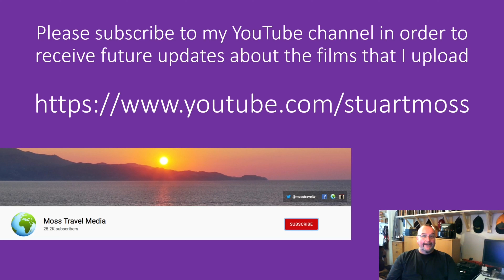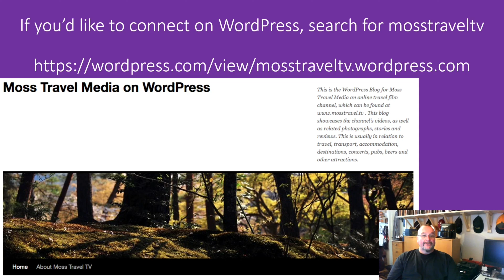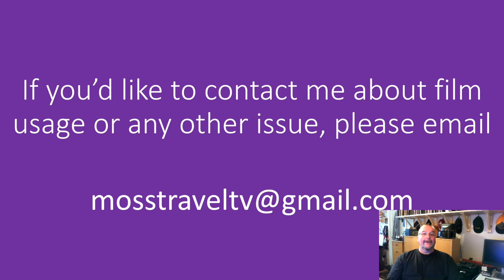Views Around the Alcazaba of Málaga, Andalusia, Spain - 17 April, 2023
The Alcazaba is a palatial fortification in Málaga, Spain, built during the period of Muslim-ruled Al-Andalus. The current complex was begun in the 11th century and was modified or rebuilt multiple times up to the 14th century. It is one of the best-preserved alcazabas in Spain. The Alcazaba is also connected by a walled corridor to the higher Castle of Gibralfaro, and adjacent to the entrance of the Alcazaba are remnants of a Roman theatre dating to the 1st century AD. To read more about the Alcazaba Málaga,

This film features views around the alcazaba, highlighting the architecture, ruins, gardens, ornaments, statues and views over the city of Málaga, which the elevted position of the alcazaba offers visitors to it. This is a beautifully preserved old ruin, which is definitely worth visiting if you are in Málaga.